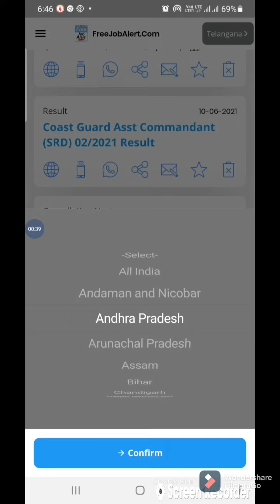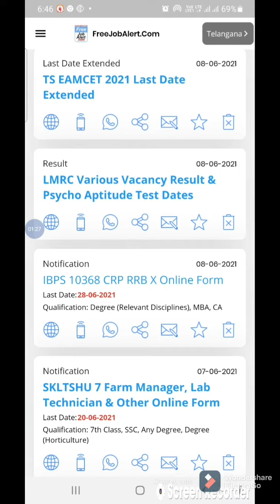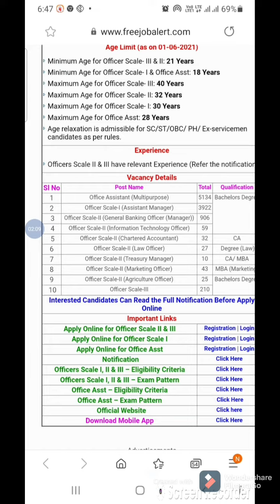న్యూ జాబ్ నోటిఫికేషన్ చూడడం ఎలా??How to know new job notification??🙂👍👍👍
sachh kids zone

Different colors of apples